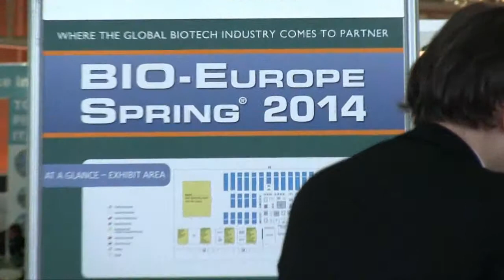Le nanotecnologie per il delivery dei farmaci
Intervista a Paolo Gasco, Amministratore delegato NanoVector